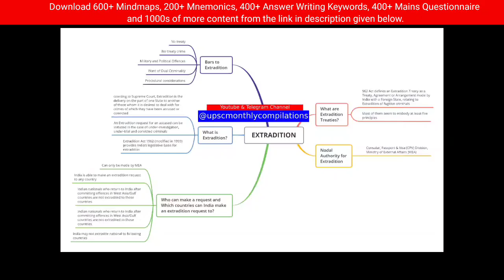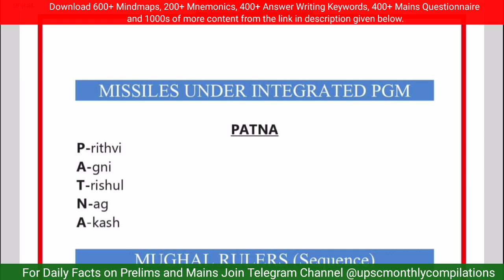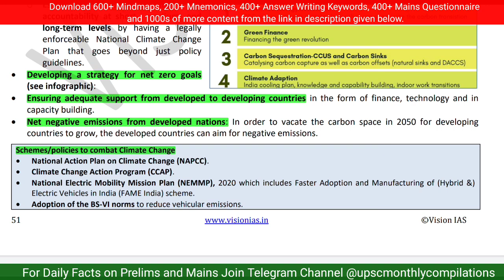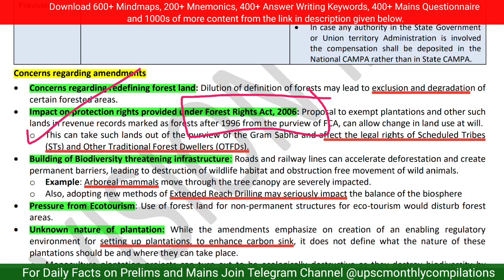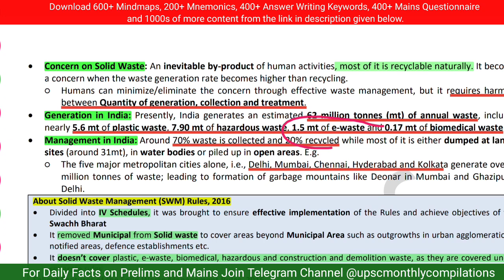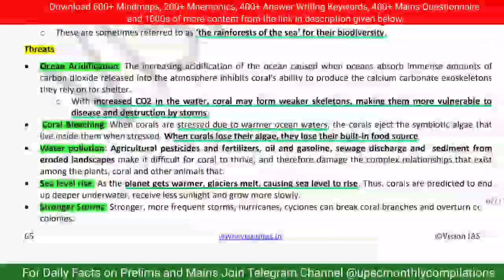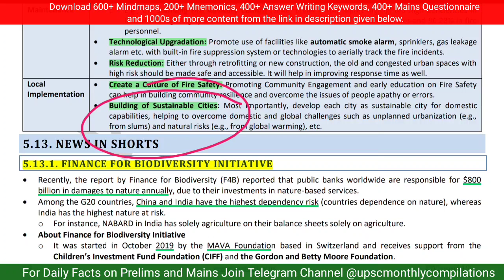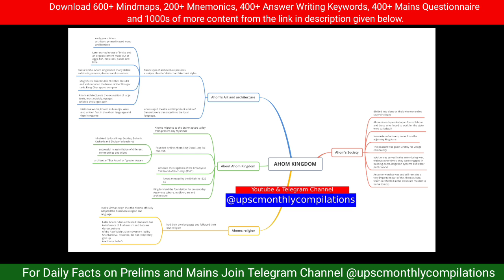VisionIAS Monthly Current Affairs | Oct 2021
👇👇UPSC Handy Booklet | Telegram Link

🔴🔴DOWNLOAD following in HANDY PDF:🔴🔴

Sample Of All in One UPSC Booklet 👉 00:15:43
✔️600 + Mindmaps for Revision (Current Affairs + Static)
✔️200+ Mnemonics to remember facts
✔️100+ Quotes for Essay
✔️400+ Answer Writing Keywords
✔️400+ Mains Questionnaire
✔️All Hindu Editorials - Past one year
✔️Answer Writing Checklist
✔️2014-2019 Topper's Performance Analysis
✔️Revision Pipeline to track your revision
✔️ Daily Progress Tracker
✔️PY Mains Papers (1999- till date)
✔️PY Mains Papers (Syllabus Wise)
✔️Constitutional Subjects (Shortest List)
✔️Modern History Timeline
✔️Keywords for Answer Writing
✔️Constitution Articles
✔️Hot Topics List
✔️Answer Writing Terminology

Sample Of All in One UPSC Booklet 👉 00:15:43